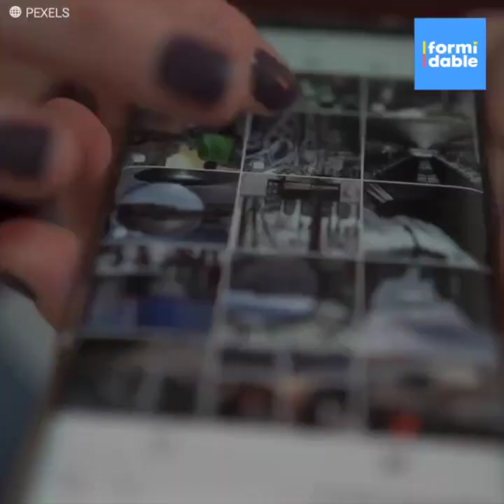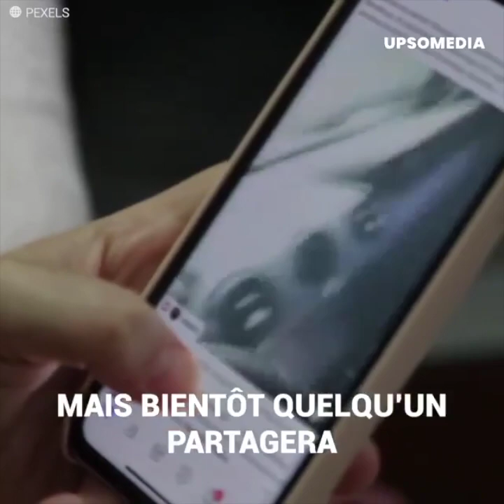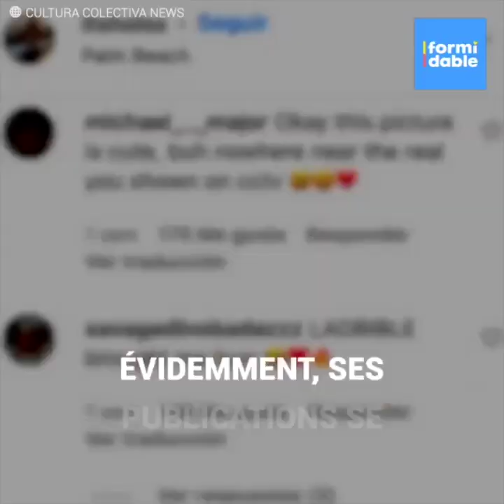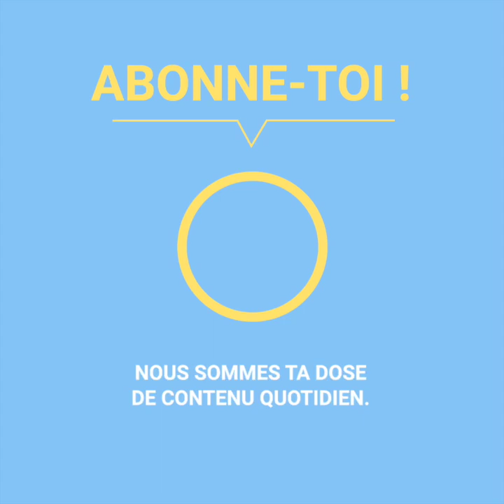Une influenceuse est filmée posant dans la maison de quelqu’un d’autre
Nick McDonald est un homme américain, propriétaire d’une belle maison sur Palm Beach, Floride. Il est habitué à ce que les touristes photographient sa façace, mais cette fois, une femme a dépassé les limites.
L’homme a partagé la vidéo et ils n’ont pas tardé à idnentifier la femme : c’était une influenceuse australienne.